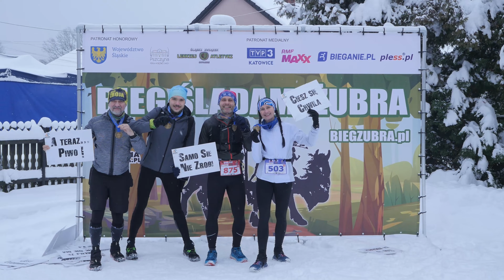5 Bieg Śladami Żubra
Wideo relacja z 5 edycji biegu "Śladami Żubra", która odbyła się w dn. 17 grudnia 2022r. w Studzienicach.